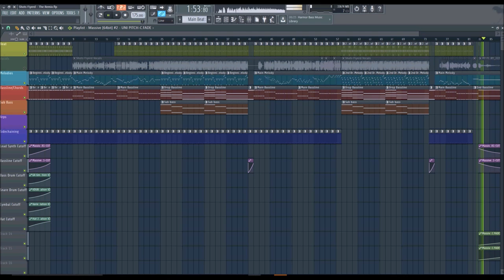Instrumental for Shots Fiyerd Remix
The instrumental for the Shots Fiyerd remix I made. So basically I had to make an entire song for the remix with a melody that had to fit exactly with the lyrics.

And listen to it on SoundCloud!